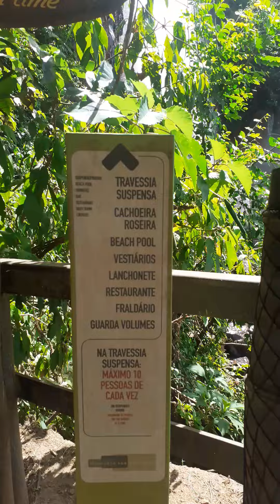Ponte Pencil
Sou biólogo e amante da natureza. Com meu canal procuro mostrar os animais existentes em minha pequena reserva florestal no interior de SP(Penápolis) e também registro cachoeiras, paisagens e vida silvestre de outros lugares do Brasil por onde passo.
Utilizo uma cam trap para registro das atividades silvestres dentro da mata e também o celular!